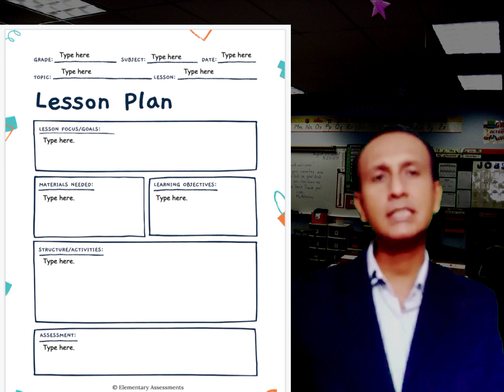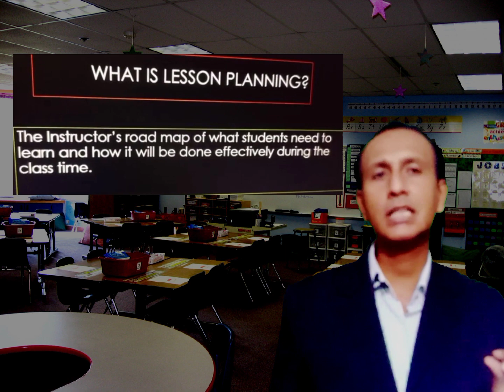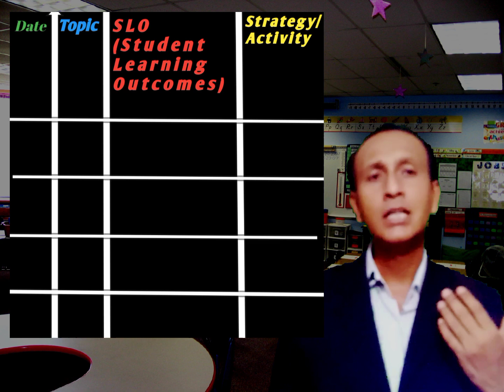Lesson Plan | lesson planning | lesson plan for teachers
Lesson planning
In this video Teacher Trainer 'Abdul Wahab' described the following:
1) What is Lesson Plan?
2) Format of Lesson Plans
3) Short Simple Lesson Plan
Lesson Plan,
lesson planning,
lesson plan for teachers,
Lesson plan
Lesson planning
Lesson plan format
Importance of lesson planning
How to make lesson plan?
What is lesson planning?
Lesson planning in hindi
Plan lesson
Lesson
Abdul Wahab
Teacher Trainer
Effective lesson plan
Simple lesson plan
Lesson planning in urdu
What are the parts of lesson plan?
lesson planning for teachers
Why is lesson planning important for teachers?
what is lesson plan why is important
steps of lesson plan
purpose of lesson plan
what is lesson plan
lesson planning in education
lesson planning
lesson planning in teaching
lesson plan
lesson plan
lesson plan format
Lesson planning
lesson
plans
lesson plans
teaching
teaching strategies
assessments
project based learning,
learning styles,
lesson planning,
lesson plan,
lesson plan,
lesson plan format,
effective lesson plan,
format of lp,
easy lesson plan,
quick lesson plan,
current lesson plan format,
basic lesson plan format,
lesson plan format for english,
lesson plan format,
lesson plan format for maths,
solved lesson p
b.ed
code
plan
lesson
effective lesson plan
easy lesson
plan
quick lesson plan
lesson plan format
Lesson planning
lesson
plans
lesson plans
teaching
classroom
learning
teacher
education
curriculum
assessments
teaching strategies
project based learning
teacher interview
behavior
homework
objectives
differentiation
learning styles
blooms taxonomy
webbs depth of knowledge
technology
google certified educator
google docs
forms
slides
culture
ell students
students with disabilities
Aiou tech
Aiou lesson plan for bed in urdu
How to write lesson plan
How to write lesson plan in urdu hindi
Lesson plan for bed in urdu
Lesson plan for primary school teachers
Making a lesson plan for elementary school teachers
Urdu lesson plan for class 8th
Urdu lesson plan for class 10 th
Urdu lesson plan for class 7
Lesson plan for b.ed in urdu
Lesson plan for teachers in urdu
Lesson plan in urdu for b.ed
8608 final lesson plan
8607 lesson plan solved
teaching
teaching style
teaching methods
teaching styles
english teaching style
teaching english
style
new and unique teaching style
interactive teaching styles
teaching style vs. learning style
styles
new english teaching style
teacher style
teaching tefl
teacher
teaching tesol
education
learning styles
teaching strategies
teaching tips
teaching teachers
teaching advice
best teaching institute
esl teaching
teaching techniques
Relevant videos of the channel

For feedback you may Whatsapp on